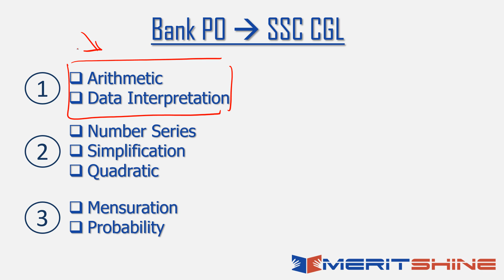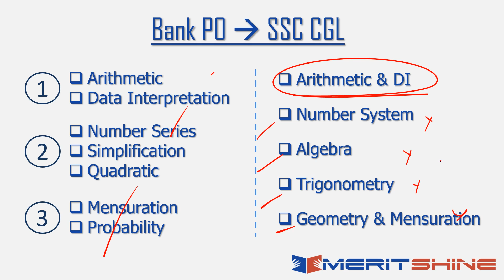Quantitative Aptitude | Bank PO Vs SSC CGL | Can I manage both?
By: Abhishek Gupta